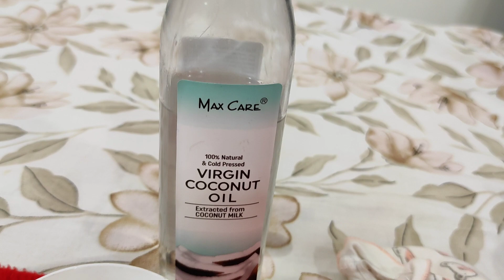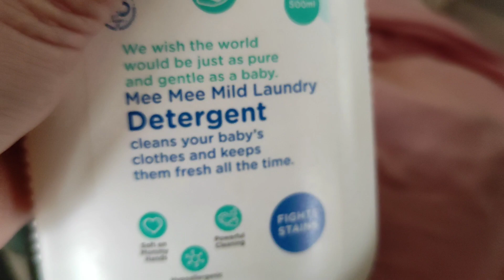Newborn skincare | শিশুর ত্বকের যত্ন কীভাবে নেওয়া উচিত